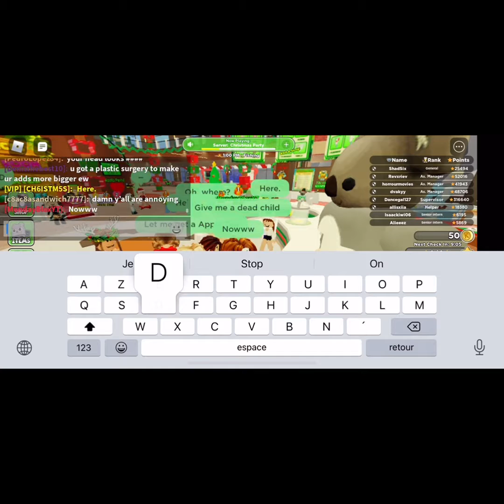Trolling Koala Cafe - ROBLOX Trolling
follow all of these or i will hit you

What is Roblox? ROBLOX is an online virtual playground and workshop, where kids of all ages can safely interact, create, have fun, and learn. It’s
unique in that practically everything on ROBLOX is designed and constructed by members of the community. ROBLOX is designed for 13 to 18 year olds, but it is open to people of all ages. Each player starts by choosing an avatar and giving it an identity. They can then explore ROBLOX — interacting with others by chatting, playing games, or collaborating on creative projects. Each player is also given their own piece of undeveloped real estate along with a virtual toolbox with which to design and build anything — be it a navigable skyscraper, a working helicopter, a giant pinball machine, a multiplayer “Capture the Flag” game or some other, yet-to-be-dreamed-up creation. There is no cost for this first plot of virtual land. By participating and by building cool stuff, ROBLOX members can earn specialty badges as well as ROBLOX dollars (“Robux”). In turn, they can shop the online catalog to purchase avatar clothing and accessories as well as premium building materials, interactive components, and working mechanisms.

Credits To  Me For Making My intro

If you enjoyed the video, make sure to go watch some